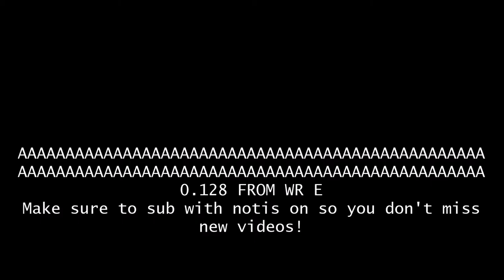RE:Vive DeathRun | Guild | 1:02.806 (PB!!!!!!!!!!!!!!!!!!!!!!!)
LETS GOOOOOOOOOOOO